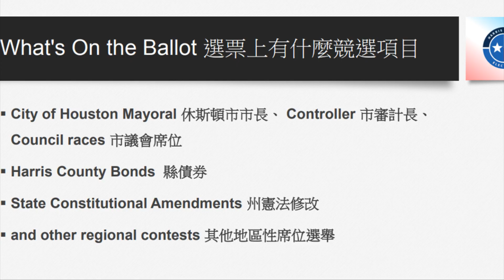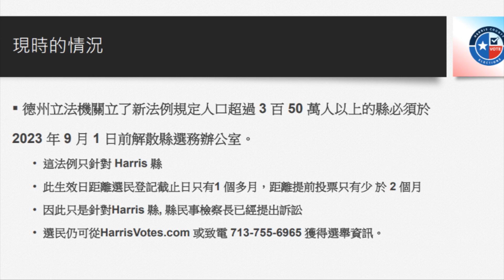年底市長選舉10月10日前須完成選民登記..搬家民眾須更新地址才能行使投票權..選務處回歸隸屬縣府管理...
今年11月7日將進行休士頓市長、審計長及市議員選舉，Harris County選務辦公室華裔代表黃思賢，已經開始進行選務宣導工作，7月19日在Wilcrest上的Judson Robinson 圖書館舉行了一場社區會議，鼓勵華人踴躍出來投票。
當天以實體結合線上會議方式同時進行，黃思賢介紹了年底選舉項目，包含了休士頓市長、審計長、市議員、縣債券、州憲法修改及地區性席位選舉。因此她特別提醒居住在Harris County搬過家的民眾，必須在10月10日前向選務單位更新住址。同時尚未做過選民登記的民眾，也是10月10日前必須完成選民登記，才能在11月7日行使投票權(黃思賢溫馨提醒)。
Harris County選務處，2020年11月成為選舉獨立單位，統籌所有選務工作，目前由於德州新法規定，超過3百50萬人以上縣級單位，選務工作必須交由縣政府統籌管理，因此選務處，今年8月底將解散，9月1日起回歸隸屬縣政單位。